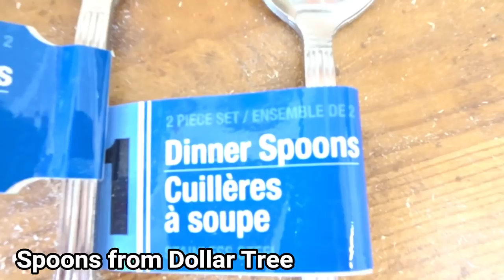DIY Vintage Spoon Mug Display | Dollar Tree Craft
Using reclaimed wood and spoons from the Dollar Tree to create a rustic and farmhouse house style mug holder!  Great for other uses too!

Songs By: Nicolai Heidlas
-New Places
-Sunrise